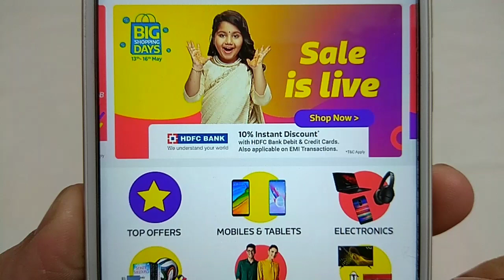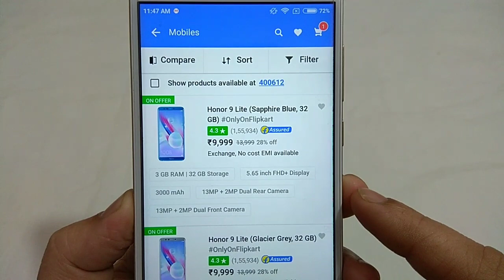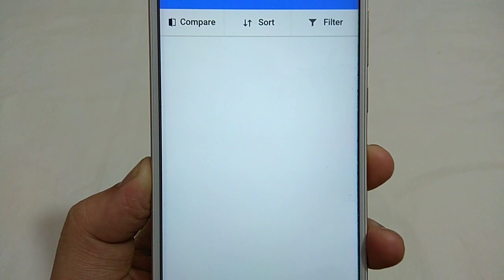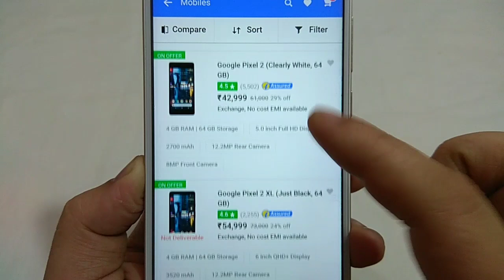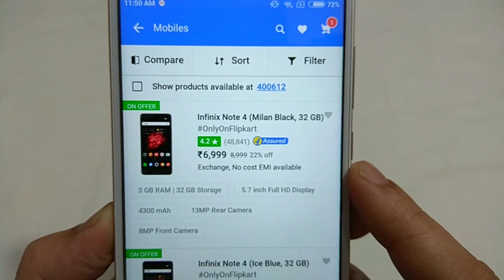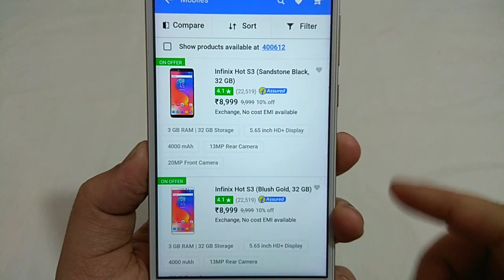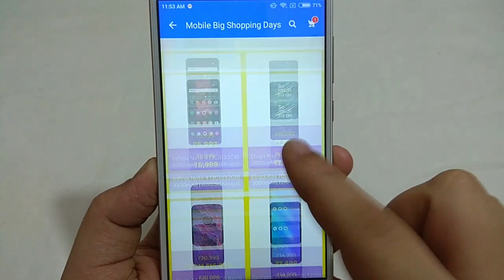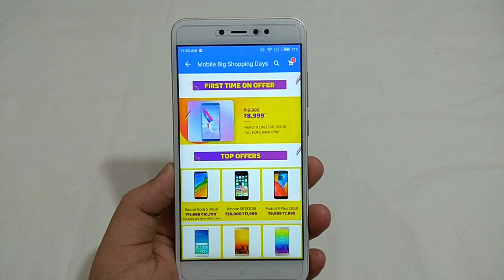Flipkart Big Shopping Days Sale | Best Smartphones Deals With Pros & Cons [Hindi]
Hello Guys Flipkart Par Sale Chalra hai Big Shopping Days Ka..Aj Ki Iss Video Mei Meine Apko Best Smartphones Deals Bataya Hu Pros & Cons Ke Sath Aur Ye Bhi Btaya Hu Kaunsa Lena Chahiye Kaunsa Nahi Lena Chahiye??

You Can Help Channel By Purchasing Any thing From Thid Link